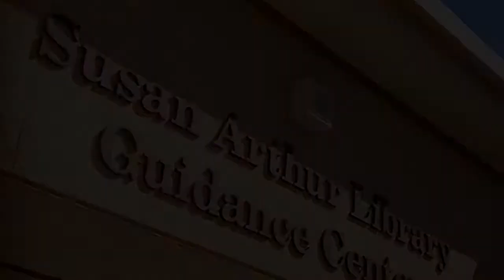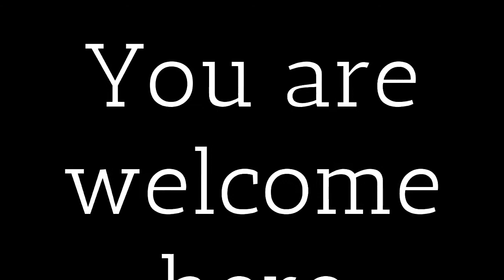West Hills High School Library Welcome Video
Updated August 2016

Welcome to the West Hills High School Library!
Come visit us soon!